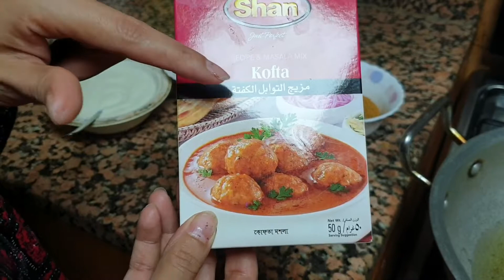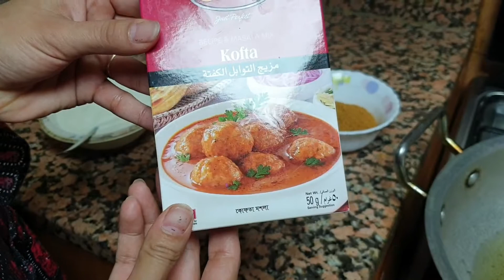Mare husband k pasand nargise kofte😋😋😋😋😊😊😊😊😊